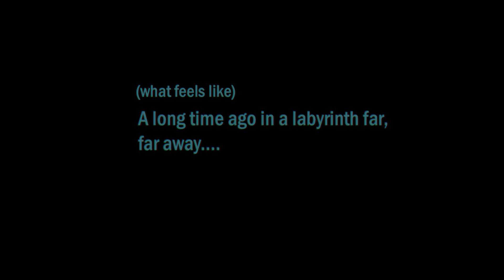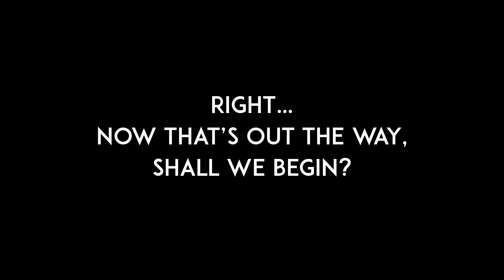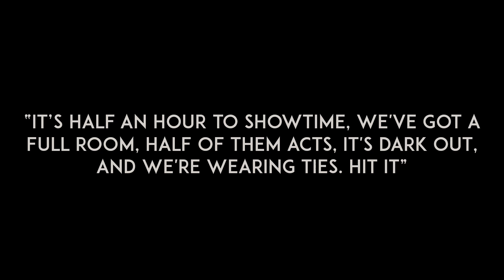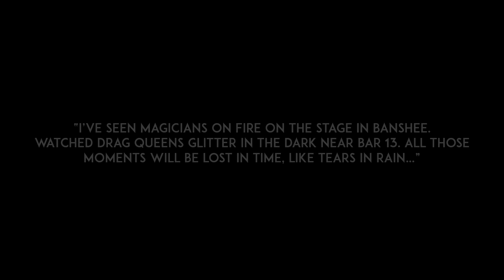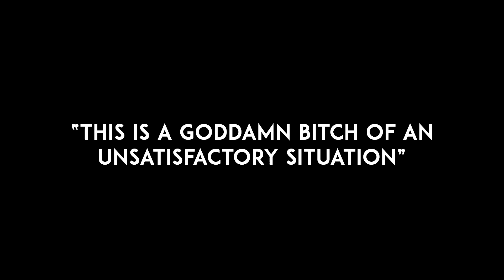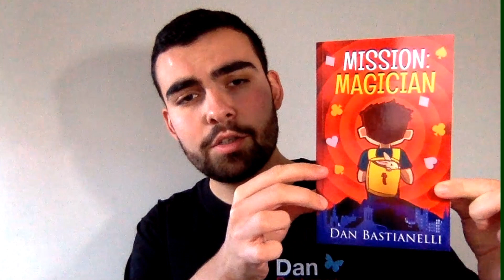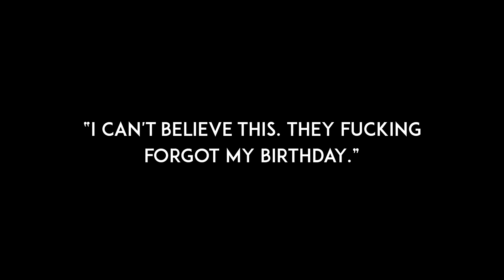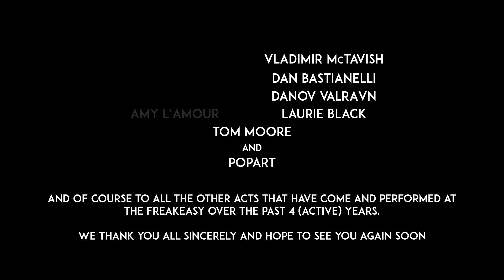The FreakEasy Cabaret Documentary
This is a documentary video we made to celebrate the 5th birthday of the FreakEasy Cabaret (February 25th 2021), Edinburgh's longest continuously running alternative variety night, ironically not running at the moment due to the COVID-19 lockdown.

This doc goes a little into the history of the night with contributions from the creative team plus a handful of acts who have performed at the night itself over the years.